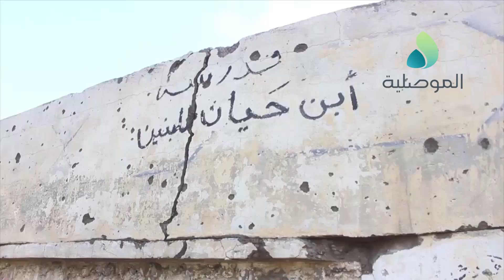مدرسة الرحمة بالموصل القديمة تعاني من الدمار الكبير ومطالبات لوزارة التربية بالاسراع في اعمارها